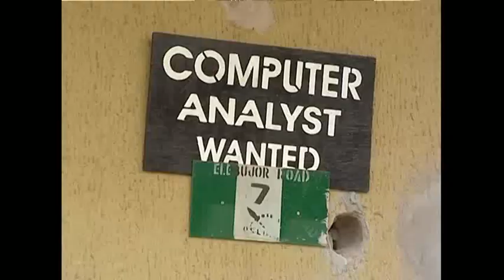Sam Loco Knows How To Toast A Young Lady - Funniest Nigerian Comedy Skits !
This Movie Have only Parts 1 & 2 ...

African Movie, Nigerian Movie, Family Movie